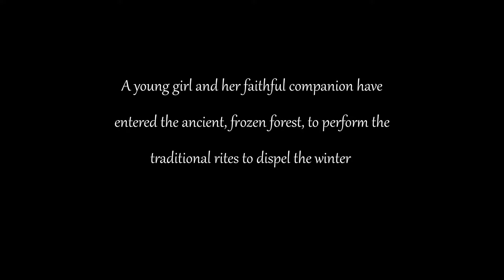Score Relief 2021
This was my entry to the Score Relief 2021 competition. I hope you'll like it!